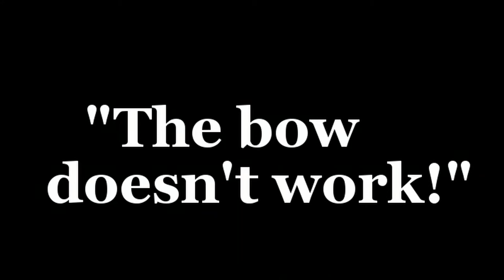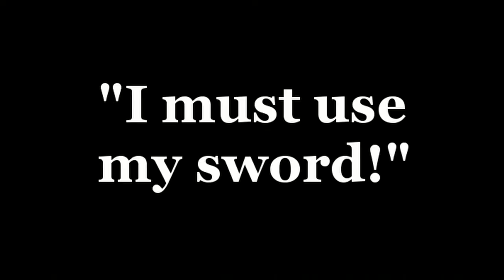WitherKiller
Our intrepid hero sets out to kill the Wither and gather the fabled Nether Star.